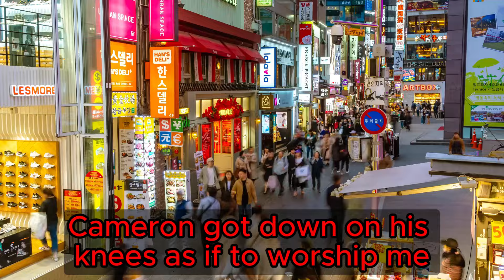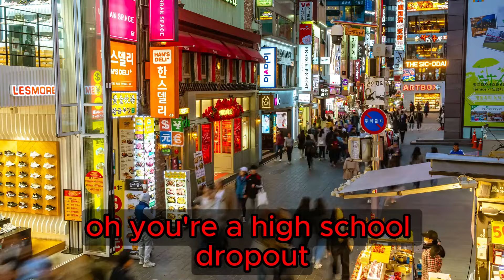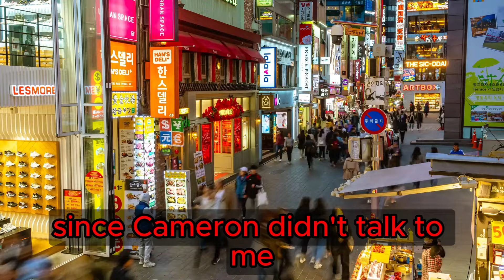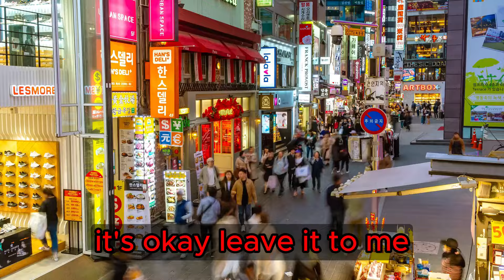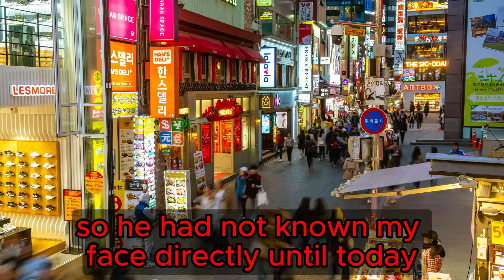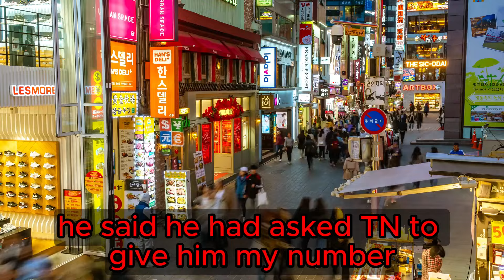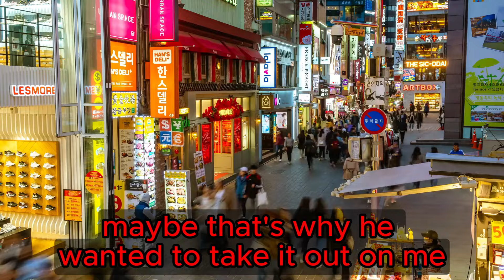My Brother's Father-in-Law Accused Me of Fraud at the Wedding: Unveiling the Truth